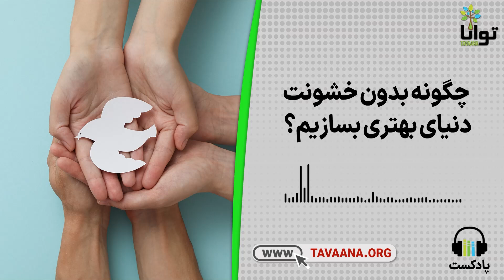چگونه بدون خشونت دنیای بهتری بسازیم؟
در بسیاری از جوامع انسانی، روحیه و ارزش‌های نظامی‌گری ریشه عمیقی در فرهنگ  آن جامعه نیز دارد. جنگاوری و رویکردهای ستیزه‌جویانه یا مهارت‌هایی نظیر رجزخوانی ممکن است در چنین فرهنگ‌هایی تحسین و ترویج شوند. عملیات نظامی در چنین محیط‌هایی راه‌حل مناسب یا حتی مرجع مشکلات و معضلات تلقی می‌شود؛ گویی پاسخ همه پرسش‌ها زور است.
حمله و تهاجم در این شرایط ممکن است با نام‌هایی همچون عملیات ویژه نظامی یا حتی برچسب‌هایی چون «جنگ علیه تروریسم» توصیف تلقی شود و هر گونه تلاش برای زیر‌سوال‌بردن نظامی‌گری نیز «بزدلی» یا «خیانت» نامیده ‌شود.
در این پادکست به این معضل می‌پردازیم و بر اساس تجربه گروه «مربیان خشونت‌پرهیز ازمیر» نگاهی به راه‌حل‌های موثر می‌اندازیم. با ما باشید.